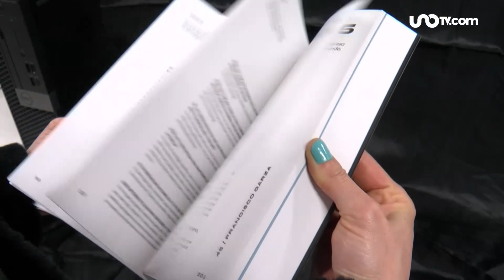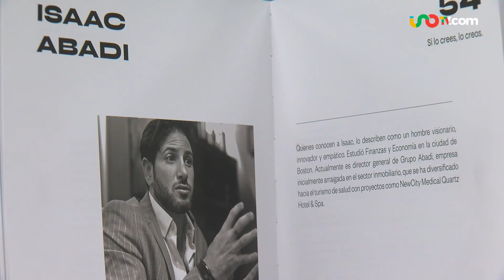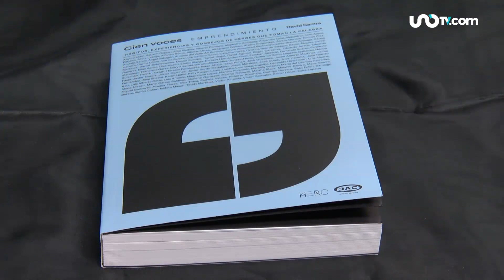Fundación Hero México presenta segunda edición de su libro "Cien voces"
El libro "Cien voces" está conformado por testimonios de 100 personalidades que muestran su compromiso con la responsabilidad social.